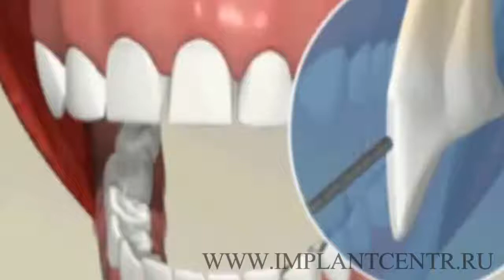Ставим виниры из эстетических соображений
Высокое качество лечения и протезирования зубов